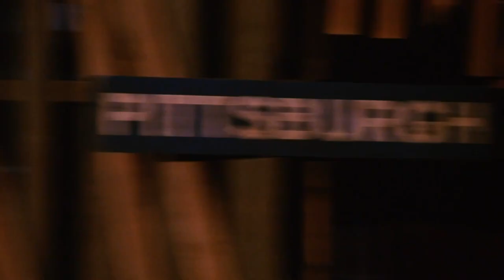LITTLE MONSTERS "Final Battle" Clip + Trailer (1989)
PLOT:  A boy discovers an incredible and gruesome world of monsters under his bed.

CAST:  Howie Mandel, Fred Savage, Daniel Stern

DIRECTOR:  Richard Greenberg